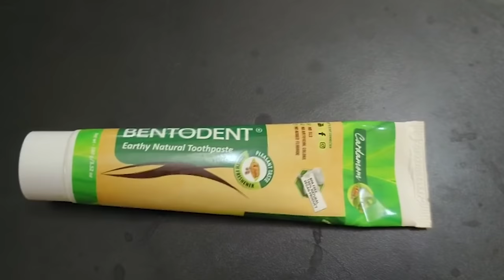కొన్ని రోజులు బాగానే ఉన్నాం కానీ మళ్ళి మేము ఒంటరి అయిపోయాము | challenging and Exciting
Supplements I use for Vihaan:
Extra Virgin Coconut Oil
A2 Cow Ghee
VIT D3
OMEGA 3
MCT oil
MAGNESIUM L - THREONATE
Methyl Folate ( B9 ) ( Start with slow dosages)
B1 SUPPLEMENT
RED LIGHT THERAPY
Methylcobalamin B12 : NOT found the profound brand
Facing Autism Book
Castor Oil for detox
Buckwheat for Dosa
Cayenne Pepper
Wall Nuts
Flax Seeds
Flouride Free Tooth Paste

COW GHEE A2
VIT D3 +K2
RED LIGHT THERAPY
OMEGA 3 FISH OIL
MCT OIL
FACING AUTISM BOOK
L - CARNITINE
MAGNESIUM L - THRONITE
ELECTROL POWDER
Chlorella Powder for Detox
Spirulina Powder for Detox

This video is for education purpose and based on my personal experience I shared my thoughts and the supplements which are working for my kid.

Camera I used :
Sigma 85mm F1.4 DG DN Art Lens
TAMRON 20-40mm F/2.8 Lens for Sony Full-Frame
DJI Mic - Wireless
Wildcraft Shutter Camera Backpack
Logitech MX Master 3S

The Power Of Now Book
Photo Frames

Puzzles :
All in one Puzzle set

More links to e updated as the links are not found yet.

Join us in this heart-touching video where I share a remarkable milestone my autistic son Vihaan achieved that truly warmed my heart. As parents, we often guide our children through various activities, and in our case, I usually take my son for a ride whenever he uses a mobile device. However, in a beautiful turn of events, he astoundingly reciprocated the gesture. Instead of me taking the mobile away, he approached me, closed the device, and, in a heartwarming twist, took me out for a ride. This special moment not only showcases his incredible growth and learning but also highlights the profound connection between a parent and their child, proving that moments like these are incredibly empowering for us as parents. Witness this touching and inspiring moment in our journey.